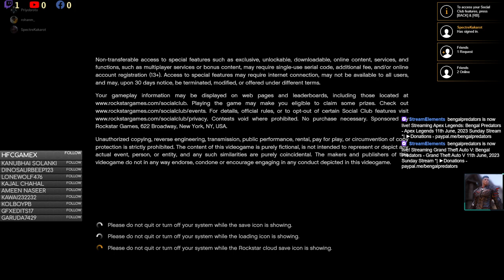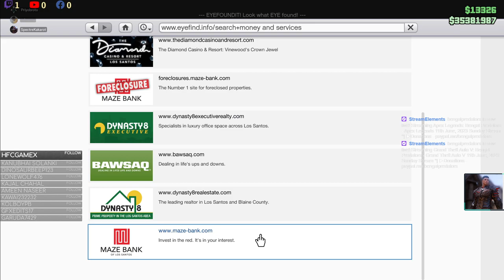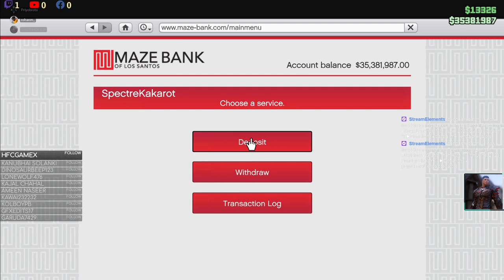Bengal Predators - Grand Theft Auto V 11th June, 2023 Sunday Stream *